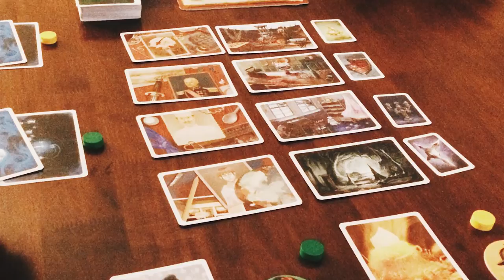Brettspill med Takras: MidWinter 8